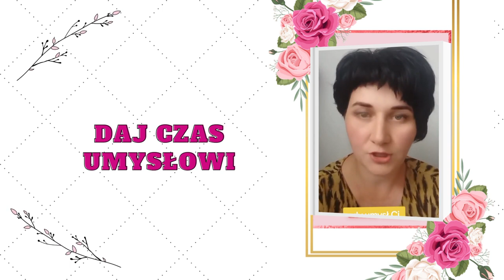#2 Jak być bardziej kobiecą jak zyskać radość sposoby praktykowania energii żeńskiej